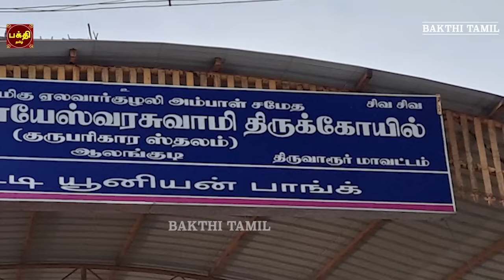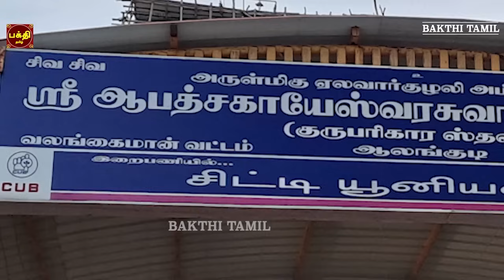THURSDAY SPL | AALANKUDI |SRI GURU BHAGAVAN SUPRABHATHAM| GAYATHRI | GURU BHAGAVAN PARIHAARA STHALAM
அறிவையும் ஆற்றலையும் தரும் மிக சக்தி வாய்ந்த | ஸ்ரீ குரு பகவான்
சுப்ரபாதம்  | ஸ்ரீ குருப்யோ நமஹ